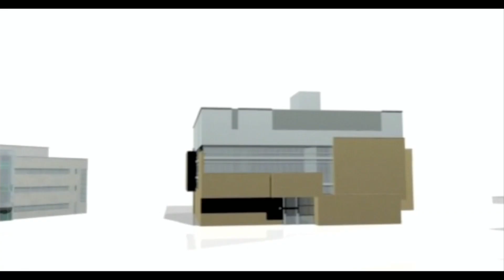Quantum Computing Update: Ray Laflamme at TEDxWaterloo 2013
Dr. Ray Laflamme returns to TEDxWaterloo to talk about what's new in the world of Quantum Computing since his 2010 appearance.

Ray is a Canadian physicist who did his Ph.D. with Stephen Hawking, worked at Los Alamos Laboratories and came to Waterloo in 2001 as a founding member of the Perimeter Institute. He is Director of the Institute for Quantum Computing and CSO of Universal Quantum Devices. He aims to bring the quantum revolution to your doorstep. Ray first appeared on the TEDxWaterloo stage in 2010 and is a great friend to the TEDxWaterloo community.